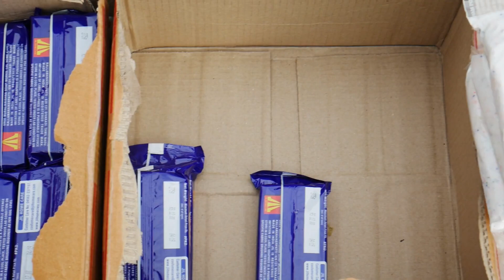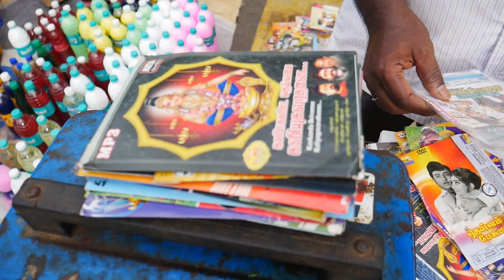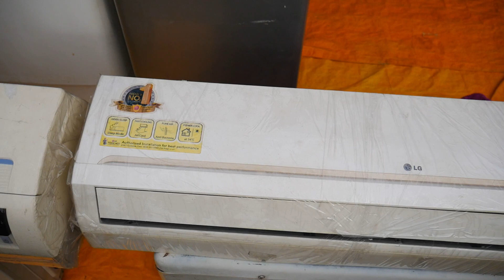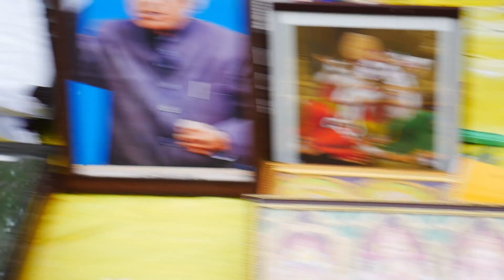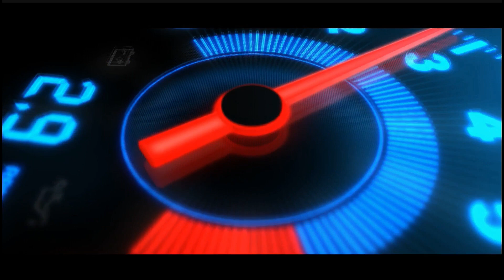பல்லாவரம் சந்தை அன்றாட வாழ்க்கைக்கு தேவையான A to Z அனைத்து பொருட்களும் கிடைக்கும் ஒரே சந்தை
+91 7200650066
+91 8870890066